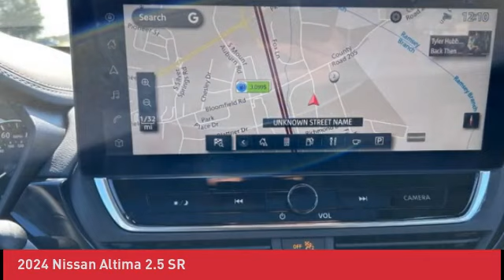2024 Nissan Altima N230480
2024 Nissan Altima 2.5 SR

Pick up this Super Black 2024 Nissan Altima, available today at John Sinclair Nissan. This could be the one you've been searching for.